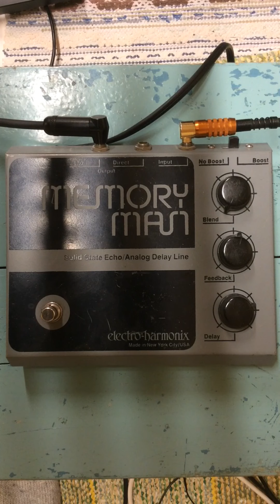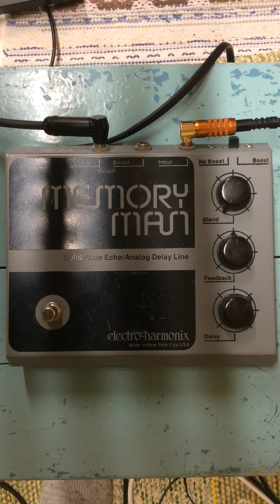Vintage Electro Harmonix Memory Man